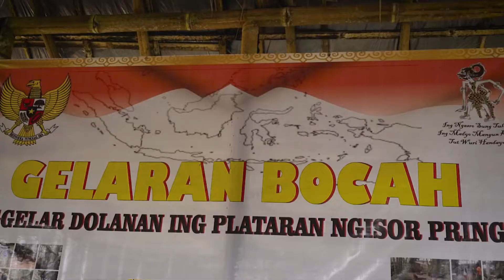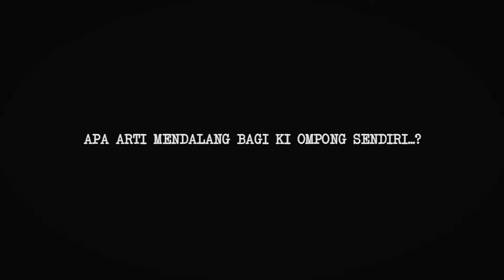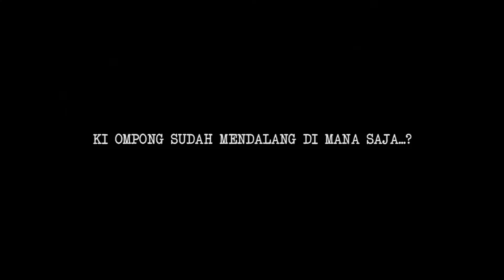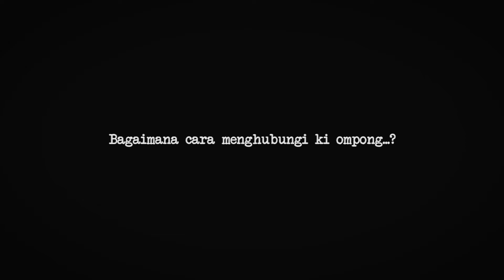WAYANG BLANG BLENG - KI OMPONG SUDARSONO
Ki ompong sudarsono, adalah sosok dalang fenomenal dari Desa Plumbon Selopampang, mendalang wayang blang - bleng, dengan kesederhanaan dan penuh makna, mengajarkan anak-anak arti pentingnya melestarikan kebudayaan.